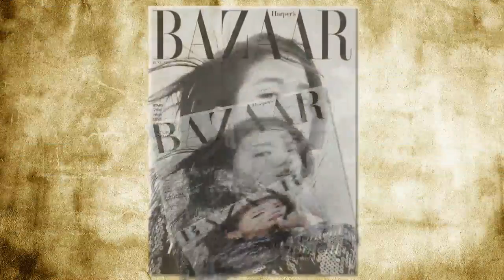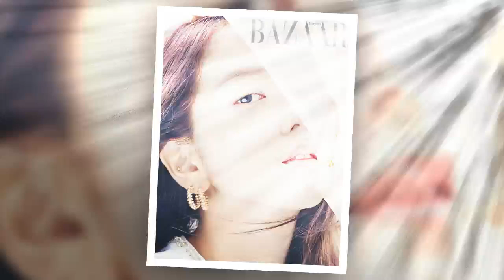요즘 제일 예쁘다고 난리 난 25살 블랙핑크 지수의 단독 화보